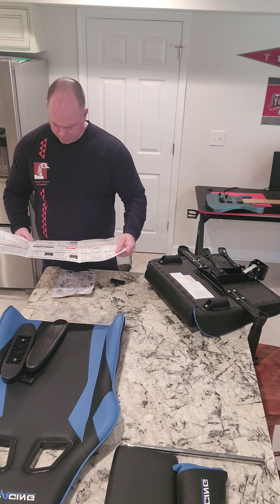Assembly GTRACING Gaming Chair with Footrest, Ergonomic Computer Game Desk Chair, Reclining Part 1